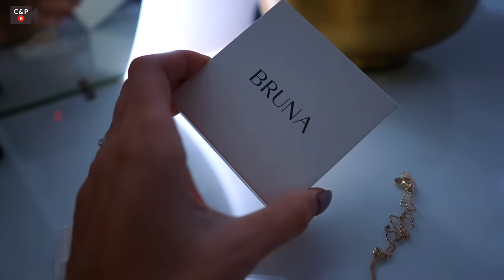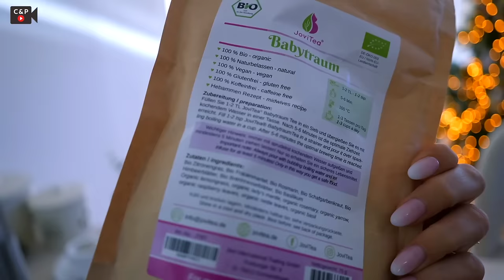Kinderwunsch.. Cindy ist sehr emotional I Weekly Vlog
Cindy lässt ihre Gefühle raus und erzählt euch von ihren aktuellen Gedanke. Außerdem gehen wir mit der Family Bowlen und verbringen einen schönen Tag zusammen.